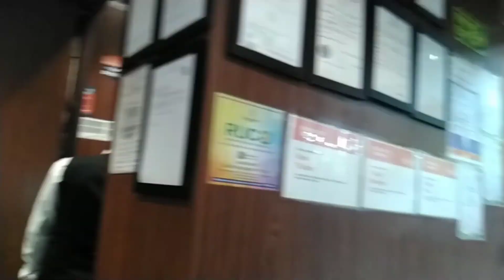Family time# BBQ Diamond plaza ❤️🙂